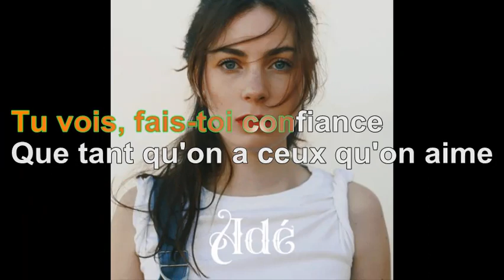Adé - Tout savoir [Paroles Audio HQ]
100 pour cent France participe au Programme Partenaires d’Amazon EU, un programme d’affiliation publicitaire conçu pour permettre à des sites de percevoir une rémunération grâce à la création de liens vers Amazon.fr

Paroles
Tes cheveux ont poussé, je vois
Que ta tête a changé
Je t'aime plus qu'avant, je crois
T'as le sourire cassé
J'me dirais à moi-même
Que si j'me reconnais pas
Que si je suis plus la même
C'est peut-être grâce à moi
Et je vole encore dans ma joie
J'en veux encore même si je comprends pas
Pourquoi je changeais quelquefois
J'ai tellement peur que la nuit ne vienne pas
Car quand je dors, je rêve de ça
De tout comprendre et de savoir pourquoi
Ce désaccord un peu maladroit
J'arrive encore à capturer ma joie
J'voudrais tout savoir
Et voir dans le noir
J'voudrais tout savoir
T'as laissé un peu derrière toi ton personnage d'avant
T'as grandi un peu, fait des choix
Y a jamais d'bons moments
T'as marché, t'as couru, c'est bien
Mais allonge-toi maintenant
Raconte, analyse tes histoires, ça évite les pansements
Et j'me dirais à moi-même
Tu vois, fais-toi confiance
Que tant qu'on a ceux qu'on aime
On a déjà de la chance
Pourquoi je changeais quelques fois